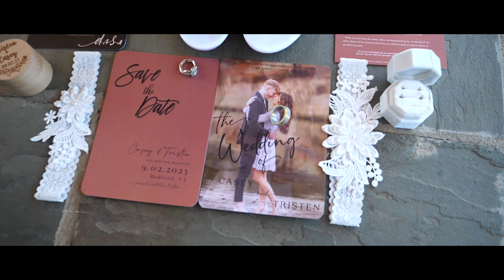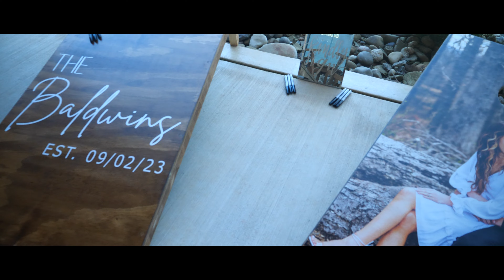Casey and Tristen Baldwin | Wedding Film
Casey and Tristen were married on September 2, 2023 at Cedar Oaks Farm in Goode, VA.